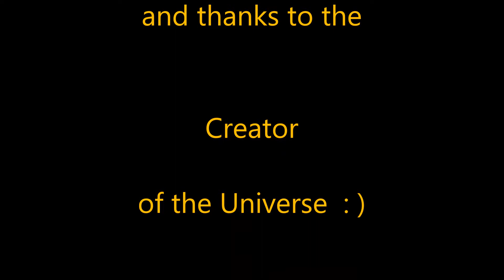Eye Roads of the Ancient Yukon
A tour of some of the "Eye Roads' found in north Yukon. The name is from the elegant symmetry many of these side roads have... and many are 'eye' like in shape.

Most appear to be more than a simple go around a damaged or flooded part of the main road lines, and if some are then the builders paid great detail to the symmetry of the alternate routes : )

Many of these 'eyes' also appear to have circular patterns within the 'eye' or nearby the main roads. These circular patterns are very circular, and unlikely a natural phenomena. They're interesting...

Some of the areas containing 'Eye Roads', and the main roads they are a part of are also areas containing old seismic lines from oil explorations, mainly in the early 1960's and  early 70's... but that's another story and not much of a factor on these ancient roads : )

Keep in mind folks, the vegetation you see in the area is very slow growing. Trees, shrubs and moss grow at the slow pace of 1/2 inch (1.25 cm) a year on average in this kind of environment at 67 N latitude, according to studies. Vegetation can be small but 100's of years old and older...